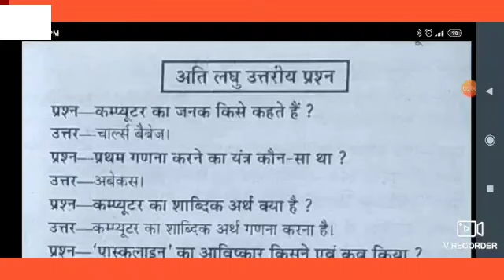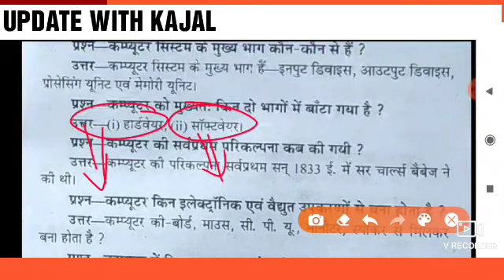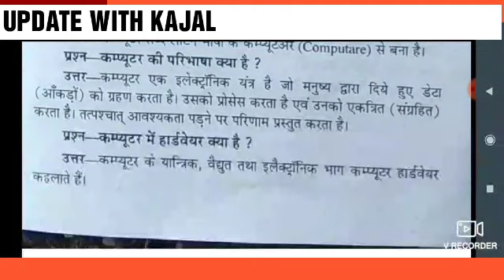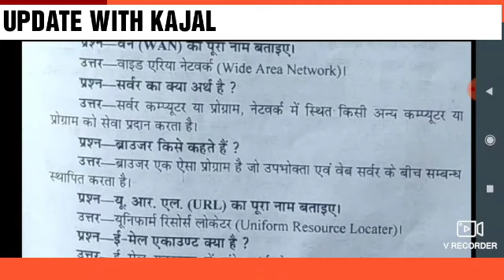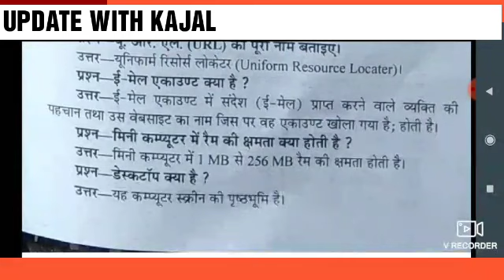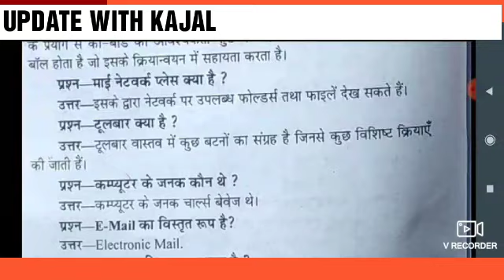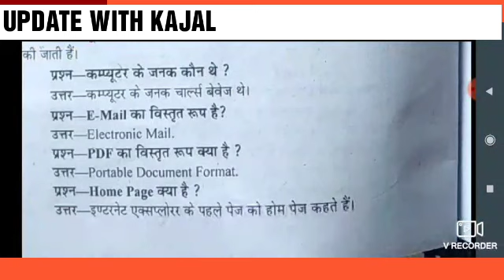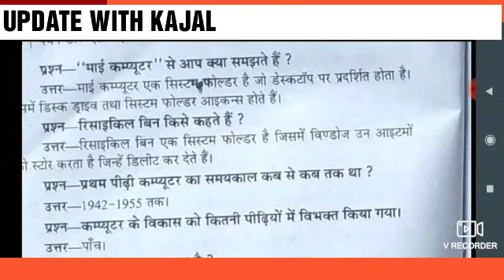कम्प्यूटर UP DELED COMPUTER MOCK TEST | UP DELED 1ST SEMESTER COMPUTER CLASSES | UP BTC EXAM DATE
UP DELED COMPUTER MOCK TEST | UP DELED 1ST SEMESTER COMPUTER CLASSES | UP BTC EXAM DATE | COMPUTER |
COMPUTER MODEL PAPER,UP DELED 1ST SEMESTER COMPUTER CLASSES,UP BTC 1ST SEMESTER EXAM DATE,UP DELED

कंप्यूटर का पूरा सिलेबस,UP DELED 1ST SEMESTER COMPUTER FULL SYLLABUS,UP DELED 1ST SEMESTER CLASSES,
UP DELED 1ST SEMESTER COMPUTER रिवीजन क्लासेज,up DELED 1st SEMESTER computer atilaghu prashn,up Deled 1st SEMESTER,UP DELED 1ST SEMESTER COMPUTER IMPORTANT FACTS,pavan series COMPUTER PRACTICE SET,UP DELED 1ST CLASS

UP DELED CLASSES PRACTICE SET computer